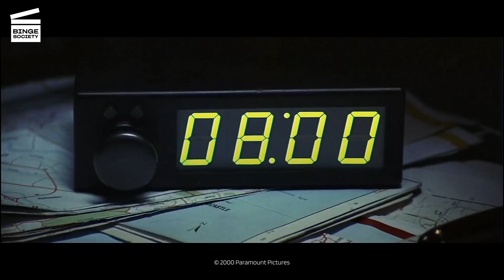Mission: Impossible II: Atrium Dive (HD CLIP)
Mission: Impossible II: Atrium Dive

What’s happening in this Mission: Impossible II movie clip?
With help from his friend Luther (Ving Rhames), Ethan (Tom Cruise) infiltrates Biocyte to destroy the virus before Ambrose can obtain it. To do so, the team goes above the building in a helicopter and Ethan dive into the atrium.

What’s the movie Mission: Impossible II about?
The world's greatest spy returns in M:I-2. Top action director John Woo brings his own brand of excitement to the mission that finds Ethan Hunt (Tom Cruise) partnering up with the beautiful Nyah Hall (Thandie Newton), professional thief presently operating in Seville, Spain. With the help of Ethan’s old friend, computer hacking expert Luther Stickell (Ving Rhames), they will have to stop renegade agent Sean Ambrose (Dougray Scott) from releasing a new kind of terror on an unsuspecting world. But before the mission is complete, they'll traverse the globe and have to choose between everything they love and everything they believe in.